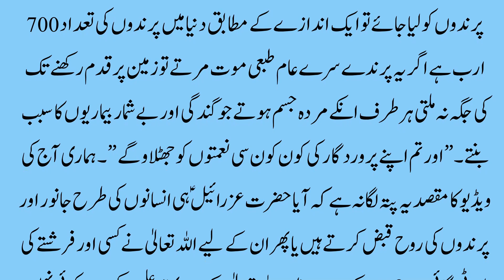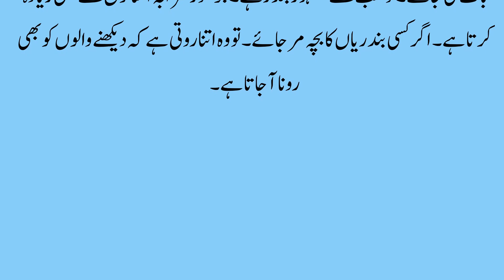Janwaron ki Rooh Kon Qabaq Karta Hai || Islamic Story || Sabaq Amoz Kahani in Urdu | Islamic Stories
Label : Kashif Voice
Editor : M.Ali